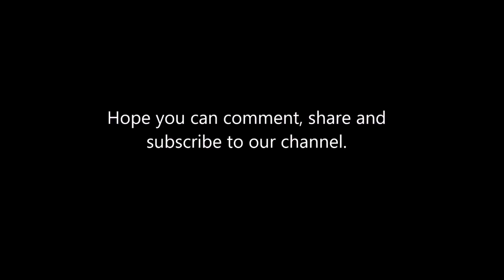Independent Art Fair NYC 2018 - Contemporary Art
Independent is an invitational art fair devised by and for gallerists, which re-examines traditional methods of presenting, viewing, and experiencing contemporary art. The selected participants represent the art world's most creative and inspired curatorial visions from a cross-section of emerging, mid-career and established programs from around the world. For each edition, Independent revolves at least one-third of the participants from its participant network of over 240 galleries from over 50 cities worldwide.